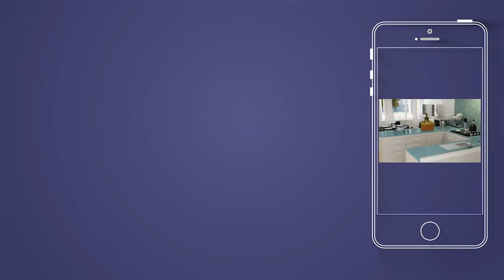Starbaz Steel Industries, Morvi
Starbaz - a name that stands apart in the kitchen sinks segment.Renowned for crafting quality stainless steel kitchen sinks Starbaz has become a household name. With the changing time kitchen have become a special part of ones home and need something exclusive for beauty kitchen. Starbaz Kitchen Sinks gives that special glitter to your kitchen without any compromise in quality.